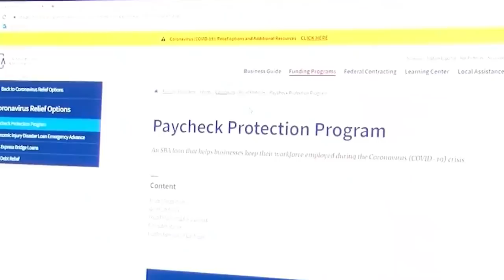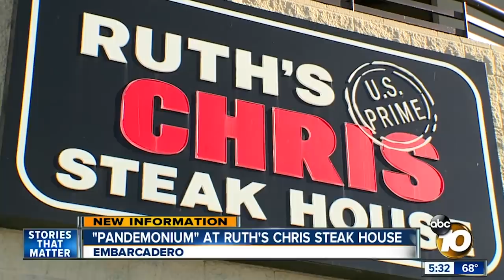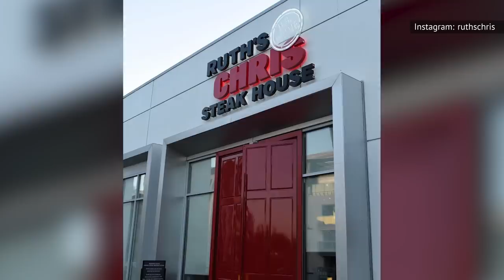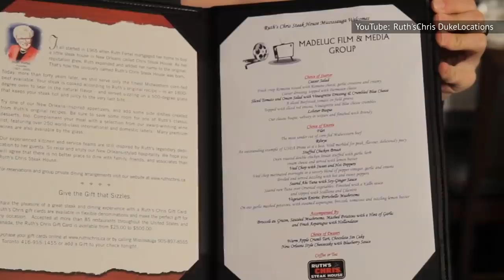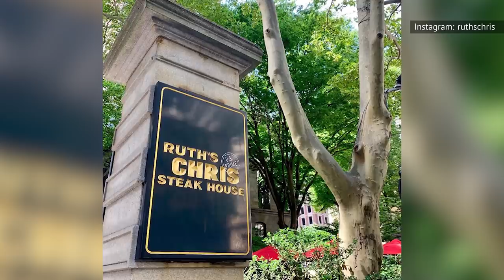Here's What Ruth's Chris Doesn't Want You To Know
Among chain restaurants, Ruth's Chris Steak House is among the top upscale dining experiences. It started more than 50 years ago with one location in New Orleans, and has since grown to more than 100 restaurants throughout the world. If you've ever dined there, you likely know a few of the signature flourishes: very hot plates, butter on the steaks, cooking steak with a specialty broiler.

But there are likely some things about the chain you don't know, too. Whether they're behind-the-scenes scandals, employee complaints, or little-shared details about the dining experience, here's what Ruth's Chris doesn't want you to know.

Took relief loans | 0:00
Sued for sex discrimination | 1:12
Not all chefs are equal | 2:24
Not about the sides | 3:13
Even Ruth hated the name | 4:08
The staff knows it's overpriced | 5:11
You can wear jeans | 6:05
Butter or steak? | 7:01
Higher pandemic prices | 8:05
Not a boutique brand | 9:14
Patrons hate the hot plates | 10:15
Corporate locations enforce rules differently | 11:11